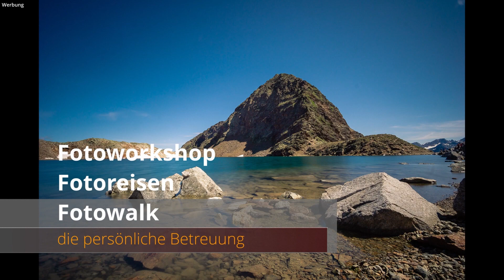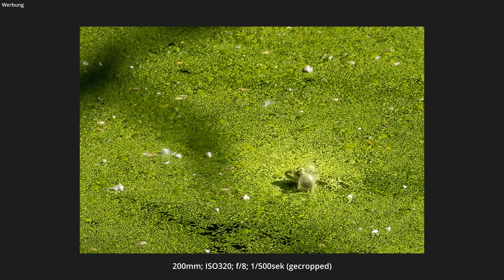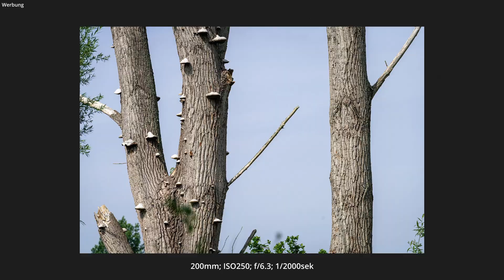Landschaftsfotografie mit dem Teleobjektiv - Urdenbacher Kämpe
Mit dem Teleobjektiv wird doch keine Landschaft fotografiert! Warum nicht? In diesem Video gebe ich Dir Tipps was Du mit einem Tele noch besser fotografieren kannst als mit einem Weitwinkelobjektiv

Hochzeiten - Events - Messen - Industrie - Workshops - Fotoreisen

Jetzt schon anmelden und die Grundlagen der Fotografie erlernen bzw vertiefen oder einfach noch mehr aus den eignen Fotos herausholen. Die Workshops bieten Euch viel Auswahl.